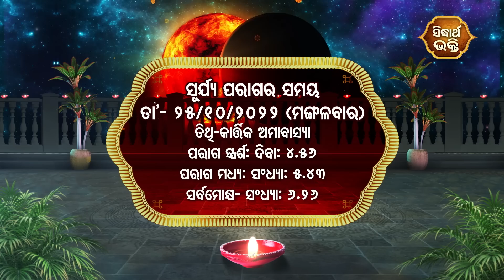Paraga Darsanare Rasi Manankara Subha Subha | Pragyan,Mrutunjaya,Padmanabha,Chitaranjan | Sidharth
ଦୀପାବଳୀରେ ସୂର୍ଯ୍ୟପରାଗ - ପରାଗ ଦର୍ଶନରେ ରାଶି ମାନଙ୍କର ଶୁଭା ଶୁଭ

                                  ପଣ୍ଡିତ  ପଦ୍ମନାଭ ତ୍ରିପାଠୀ ଶର୍ମା
                                 ଜ୍ୟୋତିର୍ବିଦ  ପ୍ରଜ୍ଞା ତ୍ରିପାଠୀ
                                 ଡାକ୍ତର   ମୃତ୍ୟୁଞ୍ଜୟ ଦାଶ
                                 ଜ୍ୟୋତିର୍ବିଦ ଚିତ୍ତରଞ୍ଜନ ତ୍ରିପାଠୀ

Sidharrth TV : Dish-1311,Tata Play-1757,Airtel-600
Sidharth Gold : Dish TV -1333, Airtel-602,Sun-658